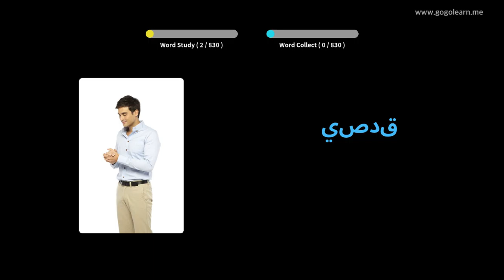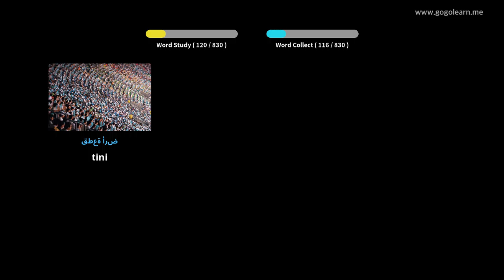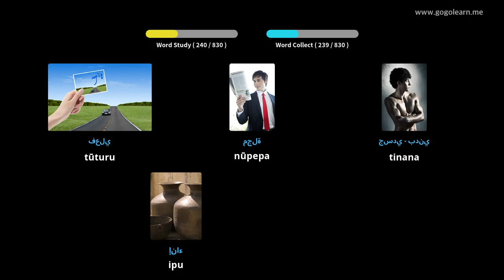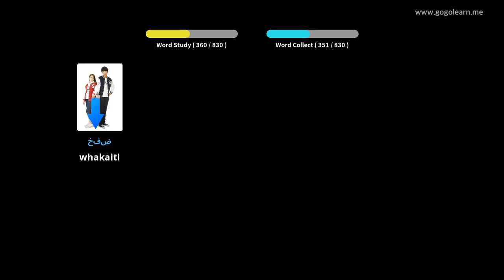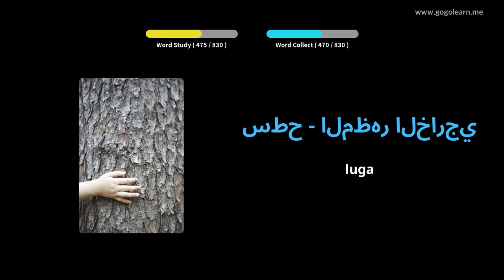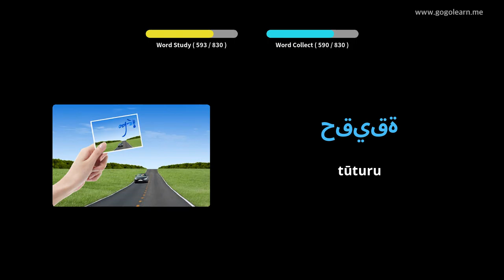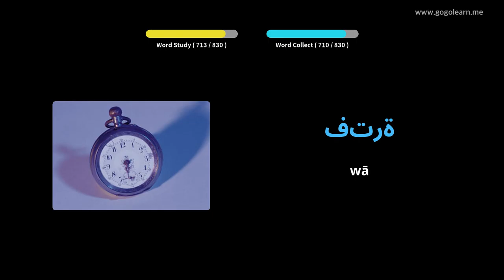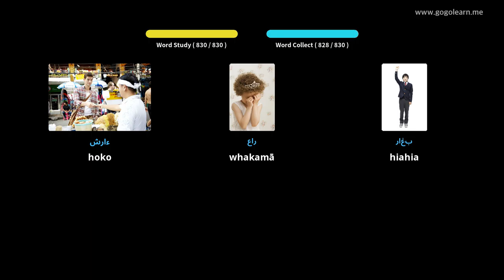Reo Pakeha Ararau Kura Tuarua | Golearn